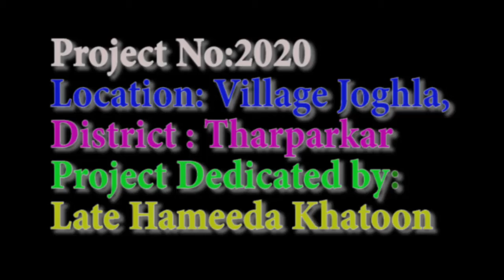Project of Late Hameeda Khatoon at Tharparkar